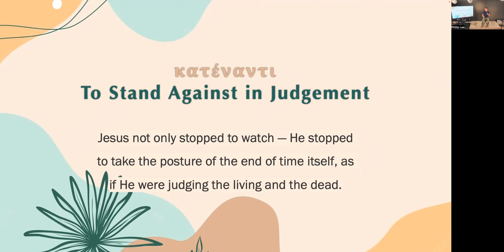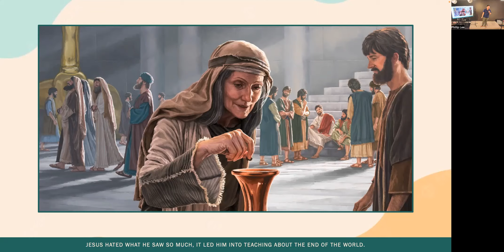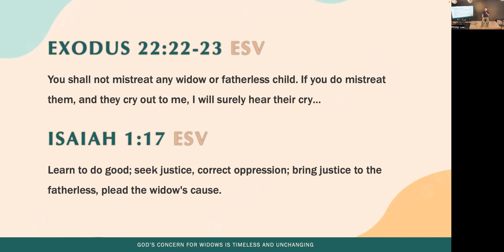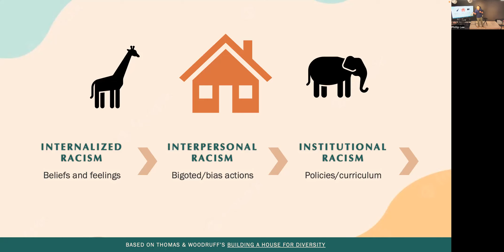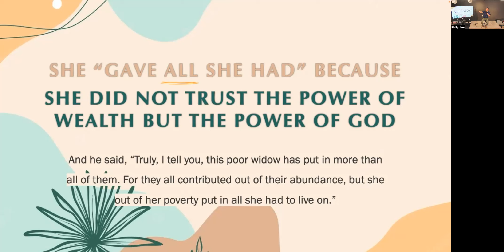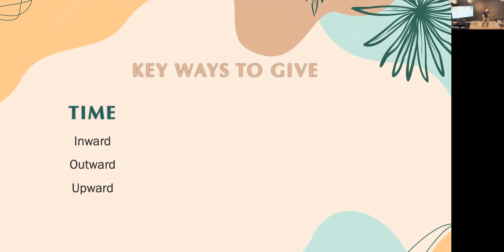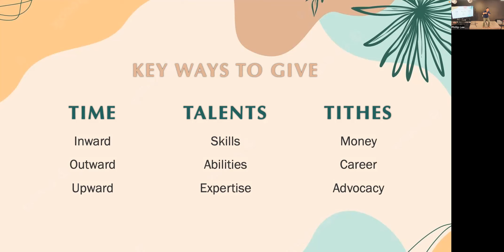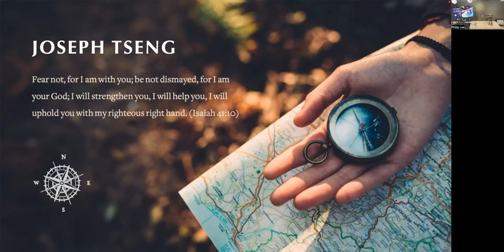Luke 21:1-4 | The Widow's Offering